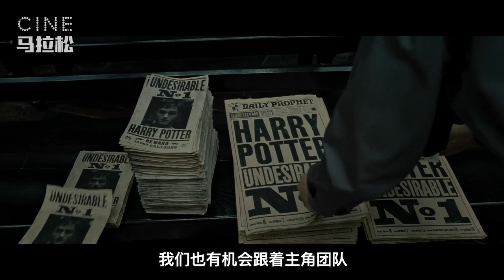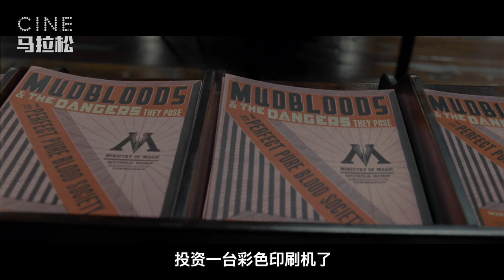【哈利·波特与死亡圣器】(上) 你看的时候睡着几次？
《哈利·波特与死亡圣器》分成上下部，使整个哈利电影系列，有了一个强有力的结局。

面对被黑魔王统治的魔法世界，哈利三人组也第一次没有回到霍格沃茨，开始了寻找伏地魔的魂器之旅。小伙伴途中也有寻找格兰芬多宝剑，搜集三个死亡圣器的支线任务。那么魔法学校外的魔法世界究竟如何？

我们一起打开哈利系列终章的开篇，细细品味这部走向系列巅峰的必经之路。

哈利·波特与死亡圣器(上) Harry Potter and the Deathly Hallows: Part 1 (2010)
导演: 大卫·叶茨
编剧: 史蒂夫·克洛夫斯 / J·K·罗琳
主演: 丹尼尔·雷德克里夫 / 艾玛·沃森 / 鲁伯特·格林特 / 海伦娜·伯翰·卡特 / 拉尔夫·费因斯
类型: 奇幻 / 冒险
制片国家/地区: 英国 / 美国

邓不利多死后，伏地魔（Ralph Fiennes 饰）与食死徒入侵魔法学校，魔法部也被伏地魔的爪牙操控，邪恶的阴云笼罩魔法世界上空。在哈利·波特（丹尼尔·雷德克里夫 Daniel Radcliffe 饰）17岁生日之际，凤凰社成员及一众好友护送他回到了凤凰社的据点陋居，然而这立即遭到食死徒毁灭性地打击。哈利和罗恩（鲁伯特·格林特 Rupert Grint 饰）、赫敏（爱玛·沃特森 Emma Watson 饰）侥幸逃亡，并且按照邓不利多的嘱托继续寻找伏地魔的魂器。死亡的威胁时刻逡巡左右，他们还要面对友情的考验。在寻找摧毁魂器方法的过程中，死亡圣器的面纱也渐渐揭开。
　　与此同时，为了置哈利于死地，伏地魔也在寻找最后一件死亡圣器。最后的决战即将到来……